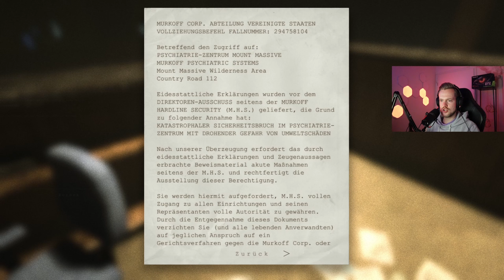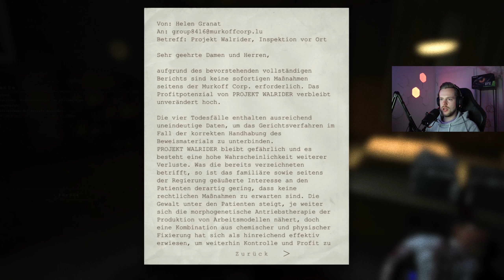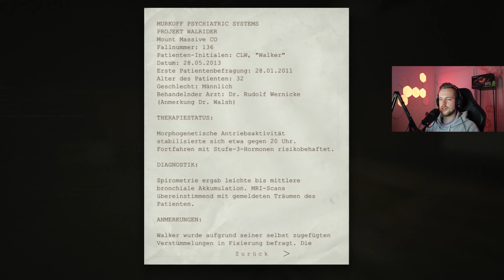Roomtour auf eigene Gefahr | Outlast 1 Folge 2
Willkommen zum zweiten Teil der Outlast Reihe

Wir haben live im Stream Outlast 1 gespielt und wer es sich nochmal anschauen möchte, bekommt hiermit die Möglichkeit.

Es wird nicht uncut hochgeladen, sondern etwas eingekürzt, damit unnötige Sachen nicht gezeigt werden. Auch werden manche Bereiche leicht vor gespult, damit man folgen kann, wo ich hin laufe.

Viel Spaß mit dem Video, bzw. auch den Videos, die noch in die Playlist kommen!

Das Video wurde mit der Canon M200 aufgenommen und mit Davinci Resolve geschnitten.